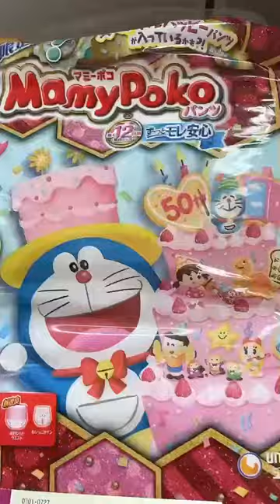西松屋 子供たちの楽しい心が叫びだした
西松屋で子供たちとちょ楽しい親子癒しタイムを過ごしました